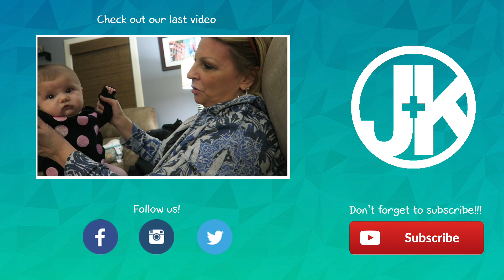3 MONTH BABY UPDATE!!!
3 MONTH BABY UPDATE!!!
Find out what's been going on this week in our lives.